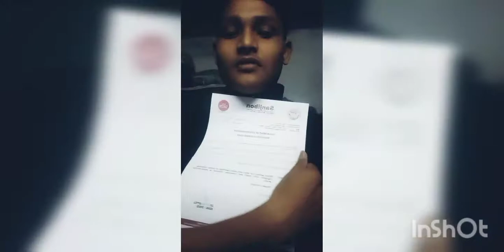//⚽Vlog #1// gone emotional// ⚽ Football tournament//⚽//Friends forever//⚽❤️❤️